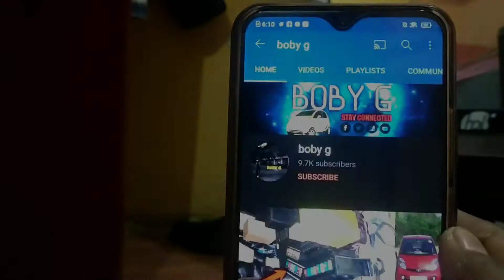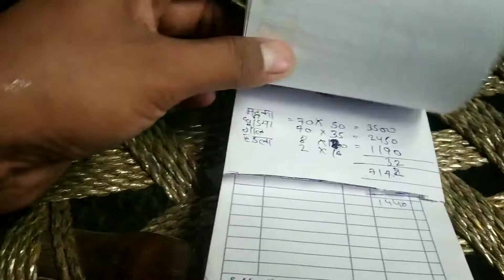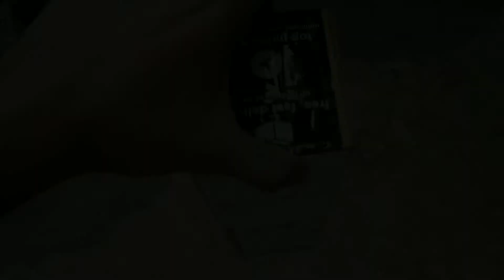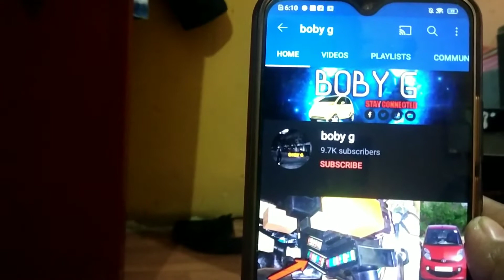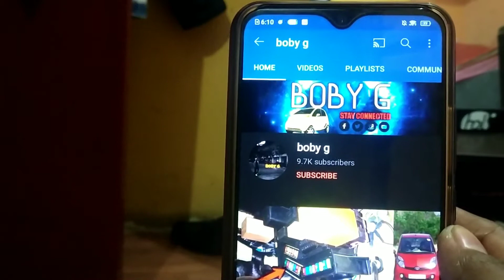Aaj hua kuch alag 😲😲 || day 8 || vinod prajapati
Inst∆gram...